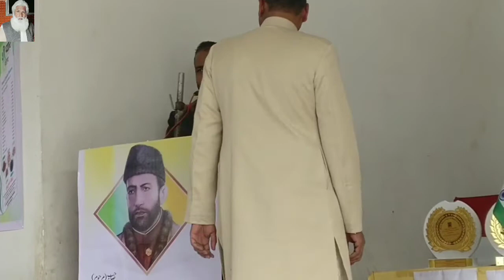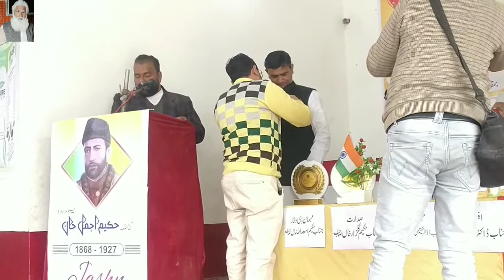Hafiz kahu,Hakeem kahu,Faqar-e-india kahu to masi ul mulk by Dr. Mohd Dilshad .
Mohammad Ajmal Khan (11 February 1868 – 29 December 1927), better known as Hakim Ajmal Khan, was a physician in Delhi, India, and one of the founders of the Jamia Millia Islamia University. He also founded another institution, Ayurvedic and Unani Tibbia College, better known as Tibbia College, situated in Karol Bagh, Delhi. He became the university's first chancellor in 1920 and remained in office until his death in 1927.